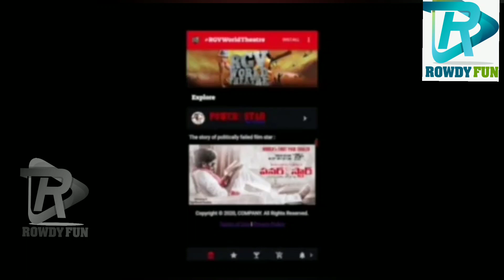Ram Gopal Varma Sensational Comments On Pawan Kalyan Fans | RGV's Power Star Movie Review | RowdyFun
Ram Gopal Varma Sensational Comments On Pawan Kalyan Fans | RGV's Power Star Movie Review | Rowdy Fun